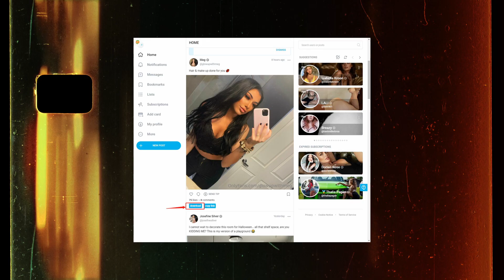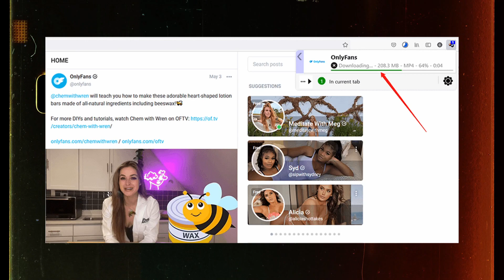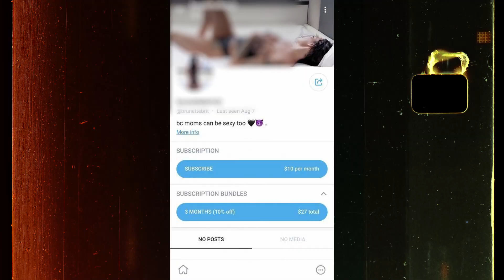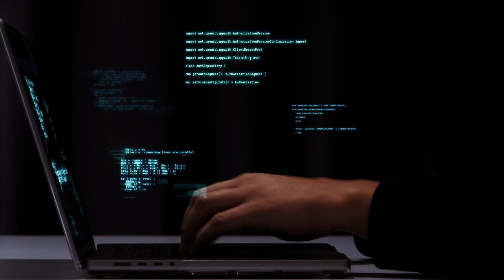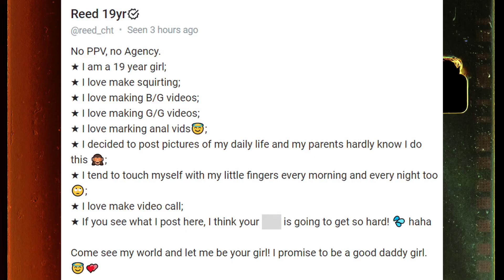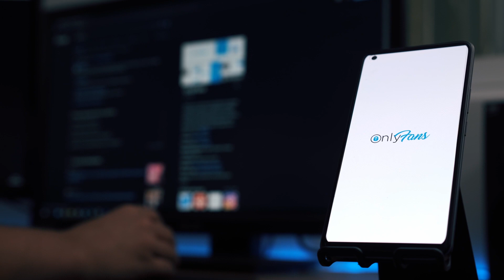The Dark Side of OnlyFans: Unveiling the Challenges and Risks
We explore the lesser-known aspects of popular online platforms. In today's video, we delve into the controversial topic of OnlyFans and shed light on its darker side.

Join us as we uncover the challenges, risks, and potential negative consequences associated with the platform. We discuss issues such as exploitation, privacy concerns, financial instability, and the impact on personal and professional life.

Discover the stories of individuals who have faced exploitation and coercion, the risks of non-consensual content sharing, and the potential consequences of engaging with explicit content on OnlyFans. We also address the limitations of content moderation and the impact on mental health for both creators and subscribers.

Explore the stigmatization and judgment faced by OnlyFans creators and the impact on their search for relationships. We navigate the complexities of communication, trust, and the importance of setting boundaries within relationships affected by OnlyFans involvement.

Prepare to challenge your assumptions and gain a deeper understanding of the complexities surrounding OnlyFans. Our goal is to provide a balanced perspective that encourages thoughtful discussion and raises awareness about the potential risks and challenges individuals may encounter on the platform.

Join us on this journey as we shine a light on the dark side of OnlyFans and engage in a meaningful dialogue about the implications it holds for creators, subscribers, and society as a whole.

Together, let's explore the digital landscape and foster a better understanding of its hidden complexities.